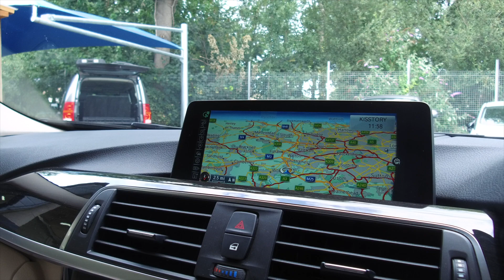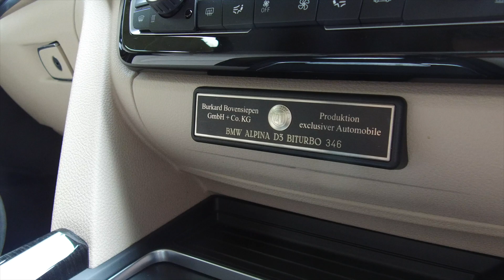BMW Alpina D3 BiTurbo - For Sale - WVC